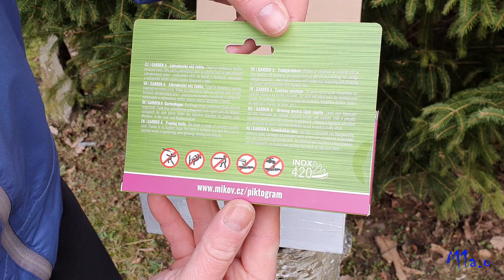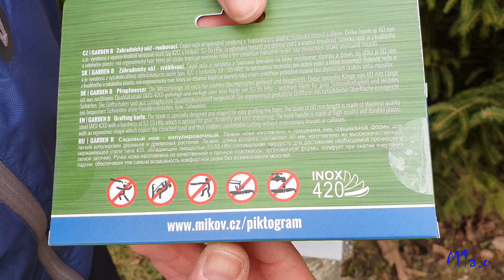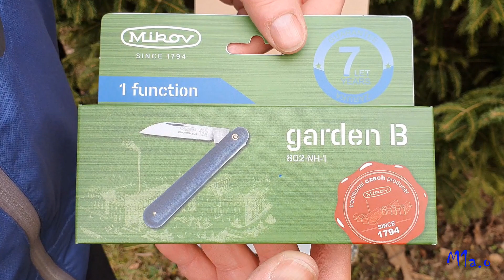Zahradnické nože Mikov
Unboxing Zahradnické nože Mikov © M1a.o

Tentokrát mi padly do ruky nože od Mikov, roubovací, očkovací a žabka..

Asi již 20 let jsem od Mikovu nic nekoupil, chtěl jsem tedy okouknout po letech jejich kvalitu..
Bohužel mě nepřekvapilo, že nože jsou ještě horší než před těmi dvaceti lety..
Stejná ocel, horší střenky z nějakého šíleného čínského plastu..

Špatně se drží v ruce díky malým rozměrům a ani ten šílenej plast jim nedává dobrý úchop..
Spíš mám s toho plastu na střenkách divnej pocit, takovej jako kdybych se jich už raději nemusel vůbec dotknout.. Čepel nožů není stále žádnej zázrak, uříznou ale s větší silou zabrat do materiálu !

Opravdu nerad to říkám, ale nože od Mikov nedoporučuji !
A koupě nožů mne i mrzí, na trhu jsou daleko lepší (bohužel i o hodně dražší) stačí se jen trošku rozhlédnout ! Ovšem jsou to nože za opravdu rozumnou cenu a kus oceli, svou práci taky odvedou !

🎵Zvuky pod video nahrál a vyrobil M1a.o !